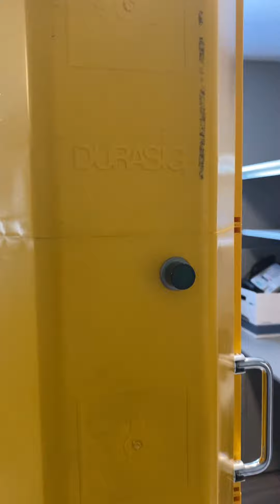Incandescent Eagle Durasig 12-8-8-8-8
This is the full video of the 1989 Eagle Durasig which was modified as a display model way back when. There are small beacons and buttons on the back which used to display either a red, amber, green, red with green arrow and red with amber arrow. Now the circuit board controls the displays.
Thanks again Sean!